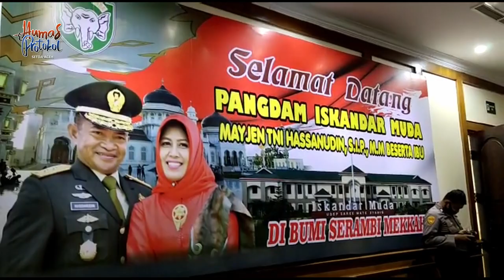PLT Gubernur Aceh Sambut Pangdam IM Baru